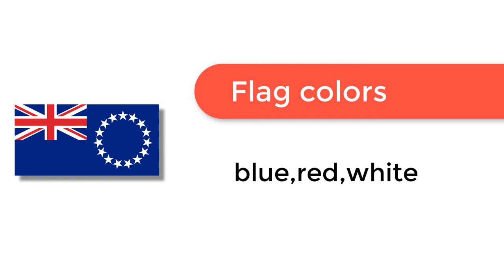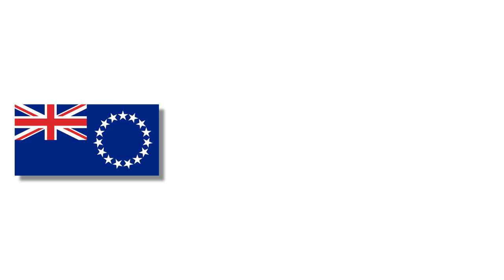Flag of Cook Islands - 🌍 How to Draw the Cook Islands Flag - SVG Vector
- Flag of Cook Islands: Check out how to draw the flag of Cook Islands. Let’s discover how to draw the national flag of Cook Islands in a few minutes. Discover the national flags of all the countries in the world.